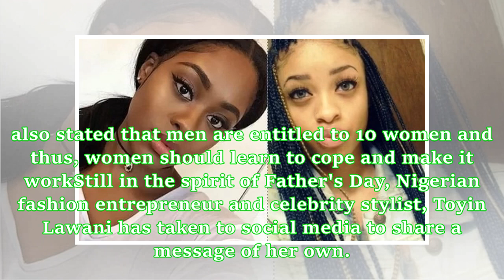Toyin Lawani shades women bashing their baby daddies on Father's Day, says 'you have to make it wor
Toyin Lawani shades women bashing their baby daddies on Father's Day, says 'you have to make it work for the sake of the child'
- Toyin Lawani has taken to social media to throw shades at ladies who used Father's Day as an opportunity to bash their children's fathers-She stated that women can never play the role of a father in their children's lives no matter how hard they try- She also stated that men are entitled to 10 women and thus, women should learn to cope and make it workStill in the spirit of Father's Day, Nigerian fashion entrepreneur and celebrity stylist, Toyin Lawani has taken to social media to share a mess...